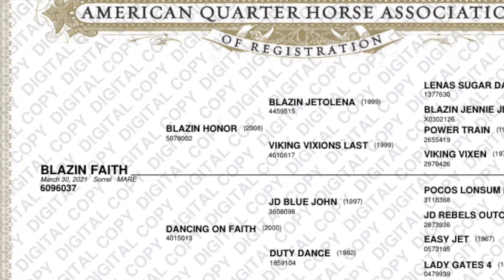Blazin Faith 2021 Filly PB,RB,FF,BC